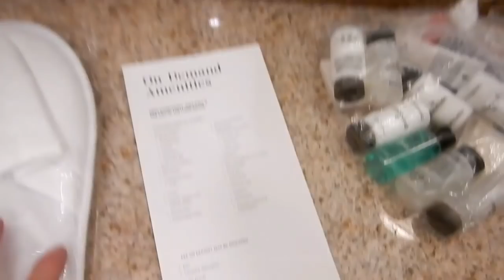VACANCY #10 Downtown Sheraton vs Not-So Super Inn (Atlanta GA)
Atlanta Georgia has Beauty & Decay. I experienced both on a recent trip while taking part in a pilot episode for a show being developed on Adult Swim Network. This video is framed as a dream sequence, and WILL make you laugh out loud, but it is really a tease for my upcoming VACANCY video that I just completed, straight from the Red Light District known as the Fulton Industrial area...And it's the BEST most shocking Vacancy episode yet!!